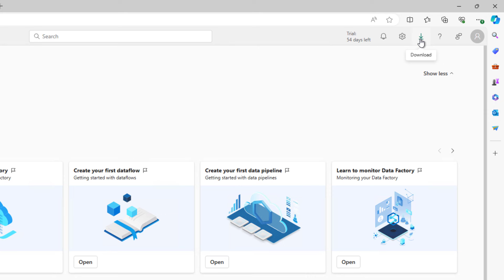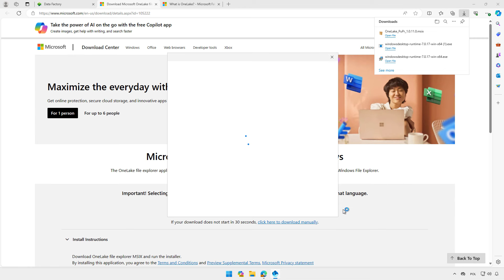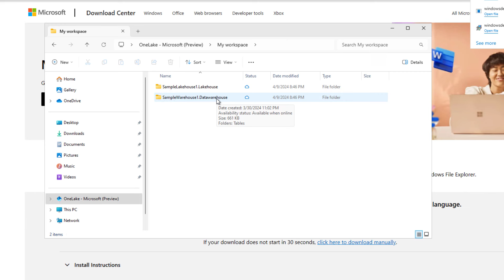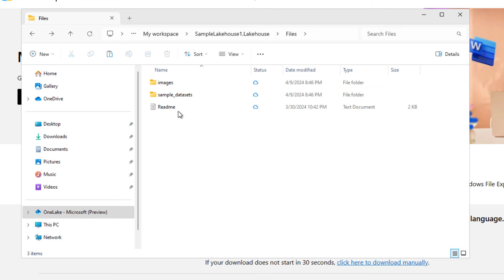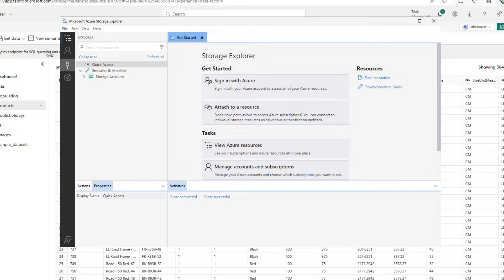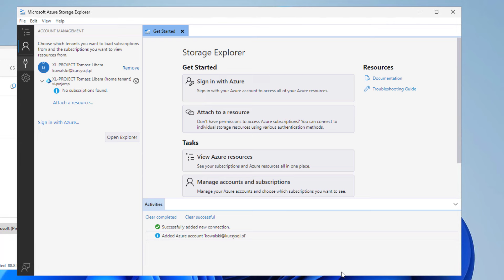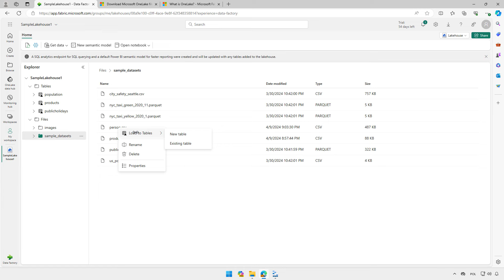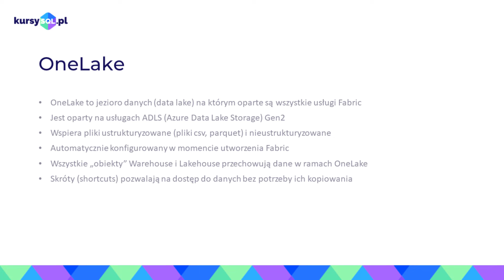Fabric: OneLake – OneDrive dla danych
OneLake to jezioro danych (data lake), na którym oparte są wszystkie usługi Fabric. Jest oparty na usługach ADLS (Azure Data Lake Storage) Gen2
Wspiera pliki ustrukturyzowane (pliki csv, parquet) i nieustrukturyzowane
Automatycznie konfigurowany w momencie utworzenia Fabric. Wszystkie „obiekty” Warehouse i Lakehouse przechowują dane w ramach OneLake
Skróty (shortcuts) pozwalają na dostęp do danych bez potrzeby ich kopiowania.

Agenda:
00:00 Wprowadzenie
00:40 OneLake File Explorer
04:12 Azure Storage Explorer